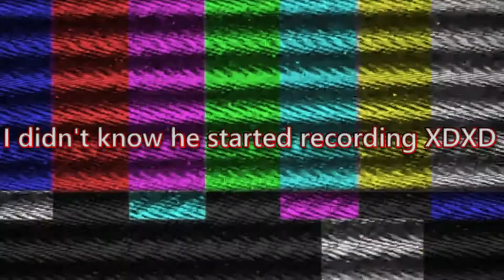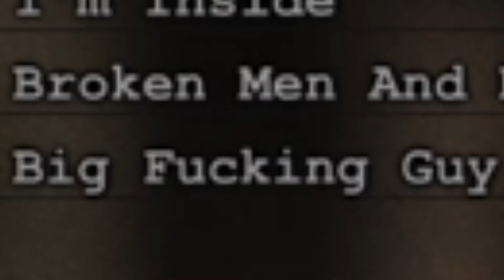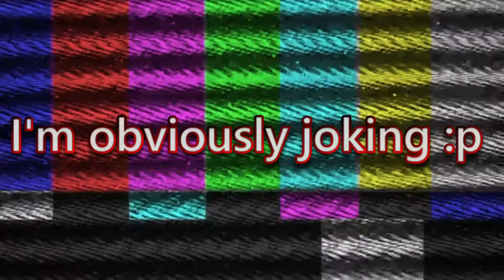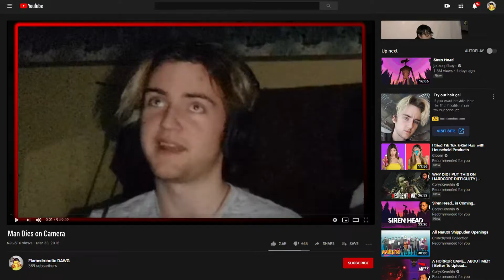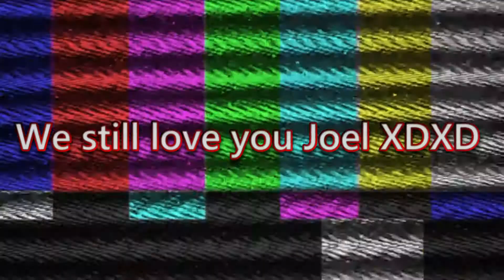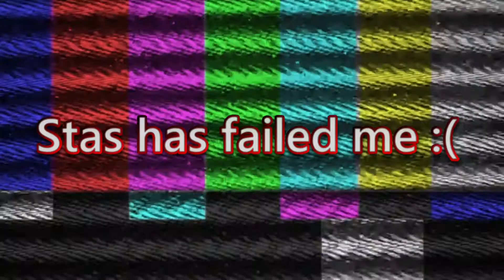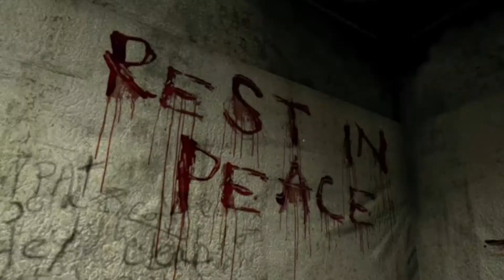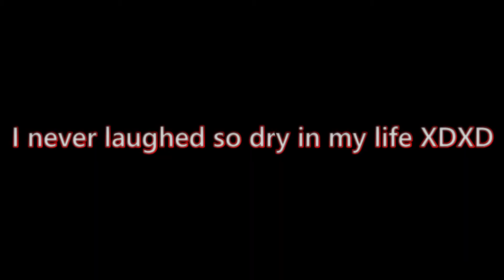"BIG F'ING GUY!!!" [Outlast part 2]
This video we just play Outlast and have fun while $%#!ing our pants...